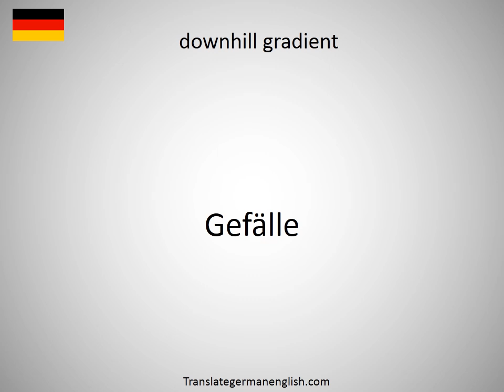How to say downhill crystalball in German?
How to say downhill crystalball in German? Learn the pronounciation downhill crystalball! How to Pronounce downhill crystalball. Expand your vocabulary, learn German words. Practice German online. Use this free pronunciation guide to practice words at a time. Learn German for free. Thank you for viewing, please like or subscribe! hoe om te sê, si të thuash, እንዴት እንደሚናገር, wie sagt man, comment dire, come dire, como dizer, как сказать, nasıl denir, cómo decir, 怎么说, πώς να το πω, hoe zeg je.